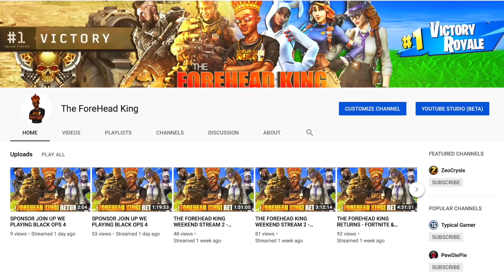This is WHY the RAMPART is SO DEADLY! - Best RAMPART 17(Class Setup) Call of duty Black ops 4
This is WHY the RAMPART is SO DEADLY  BEST RAMPART 17 CLASS SETUP for CALL OF DUTY BLACK OPS 4 Multiplayer

* Awesome Zeo icon next to your name (changes monthly)
* Chance to play games with Zeo for the entire live stream & select days off stream!
* Play with Zeo off stream and be featured in his videos (select days)
* Supporting one of my favorite hobbies...and “forehead polish” to keep my forehead nice & shiny for your viewing pleasure.

Game Information
Call of Duty: Black Ops 4 (stylized as Call of Duty: Black Ops IIII) is a multiplayer first-person shooter developed by Treyarch and published by Activision. It was released worldwide on October 12, 2018, for Microsoft Windows, PlayStation 4 and Xbox One. It is a sequel to the 2015 game Call of Duty: Black Ops III and is the fifth entry in the Black Ops subseries as well as the 15th main installment in the Call of Duty series overall.

Black Ops 4 is the first Call of Duty title without a traditional single-player campaign mode. Instead, it features the Solo Missions mode, which focuses on the backstories of the game's multiplayer characters, known as "Specialists". The missions take place between Black Ops II and III chronologically. Some of the Specialists also carried over from Black Ops III. The multiplayer mode is the first in the series to not feature automatic health regeneration and introduces both predictive recoil and a new ballistics system. The game includes three Zombies map on release day, four if a special edition of the game, or the Black Ops Pass, is purchased. The locations of the maps include the RMS Titanic, an arena in Ancient Rome, and Alcatraz Federal Penitentiary. The game also introduces a battle royale mode called Blackout, which features up to 100 players in each match. Many characters from this and other Black Ops titles can be used as the player's character model in this mode.

Development for the game started shortly after the release of Black Ops III. Treyarch chose not to create a campaign mode for the game at the beginning of development, instead putting all of their focus on the multiplayer aspect. They cited an increased interest for multiplayer and lack of time spent by the playerbase on the campaign mode as reasons why they shifted their focus. Black Ops 4 utilizes Blizzard's Battle.net platform for the Windows version instead of Steam, the first game in the series to do so. Teasing of the game began in March 2018, with a full reveal taking place later in May. Two betas were held for the game; one for the multiplayer in August and one for Blackout in September. The release date was moved up to October instead of the series' usual November in an attempt to avoid coinciding with the release of other high-profile games.